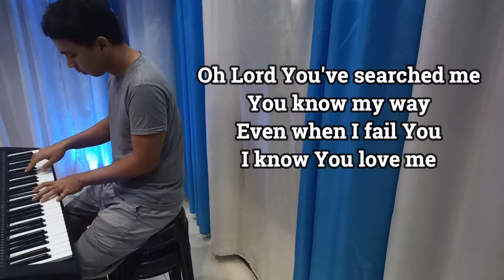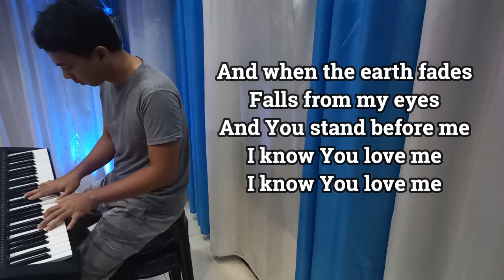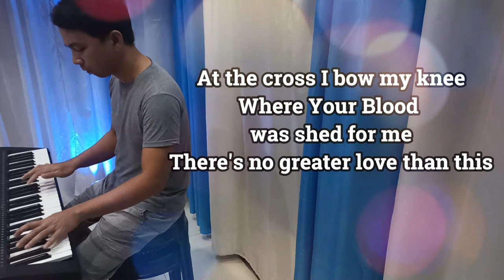at the cross by hillsong | keyboard cover